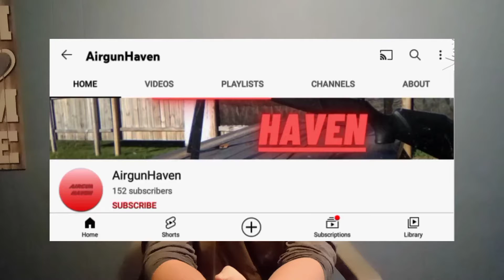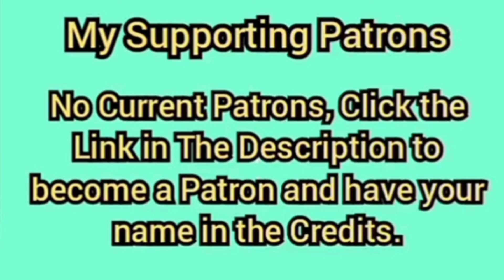🔴EXTREMELY IMPORTANT🔴 Schedule Change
Hey Everyone, Welcome to AirgunHaven, Your Airgun Hotspot, My Name is Aaron and Today I Have Be Discussing My Upload, Again. I Have A VERY Hectic Couple Weeks Coming Up. I Explain Why In The Video, So Please Make Sure To Watch The Whole Way Through To Find Out. I Will Be Taking The Weeks of November 14th, 2021-November 30th 2021. I Apologise For Any Inconveniences I May Have Caused You All. I Will Resume Regular Uploading on Tuesday, November 30th, 2021. Also I Love Hearing and Interacting With You All, Opinions, Thoughts, Questions or Just Saying Hello, I Read, Respond, and Heart ALL Comments. I Will Link Some Videos Below That You May Find Interesting. As Always Stay Safe and I Hope To See You All Tuesday, November 30th, 2021.

🦃HAPPY THANKSGIVING To All Those Celebrating🦃

If You Need Advice or Like Airgun Conversations, Check Out The AirgunHaven Facebook Group

Time Stamps:
0:00 Introduction
0:48 The Upload Schedule
2:19 Outro